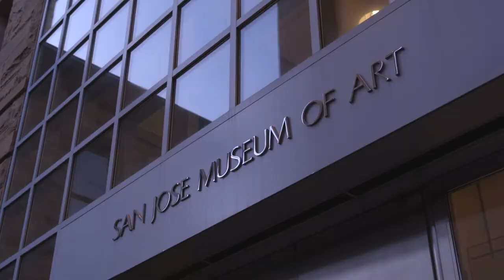Soundscaping SJMA 2021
Watch sonic experiences in the galleries of San José Museum of Art, featuring eclectic and electric sounds by Joy Dawn Hackett, Julia Bozzo (aka Planttvibes), and William Corduroy. An annual collaboration with The Come Up and San José Made, Soundscaping SJMA features local indie artists and musicians performing alongside art in museum exhibitions.

Soundscaping SJMA 2021 Lineup
00:00 Beginning
00:09 Julia Bozzo (aka Planttvibes) in "South East North West"
20:12 Joy Dawn Hackett in "Barring Freedom"
41:36 William Corduroy in "South East North West"